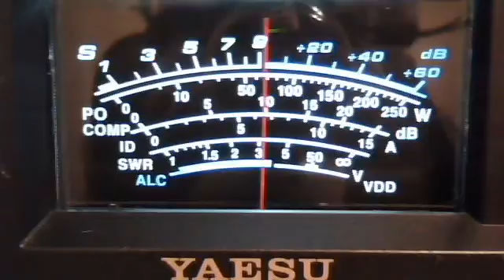fortymobile's webcam video April 8, 2011 02:33 PM